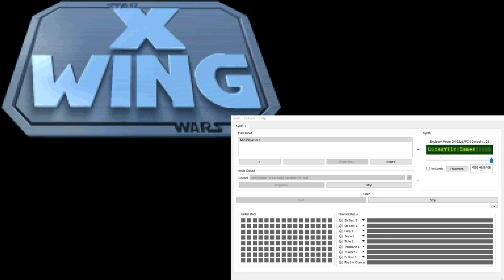X-Wing Super-CM-32L OST - In-Flight - Rebel Events (Extra Reverb)